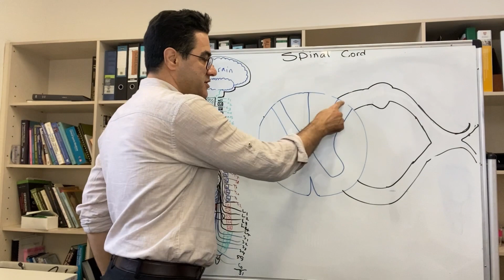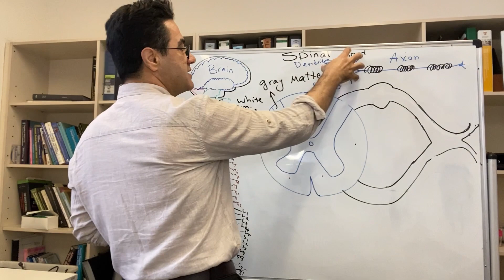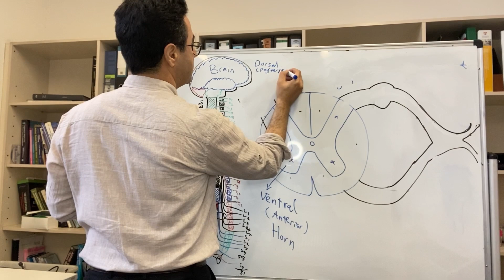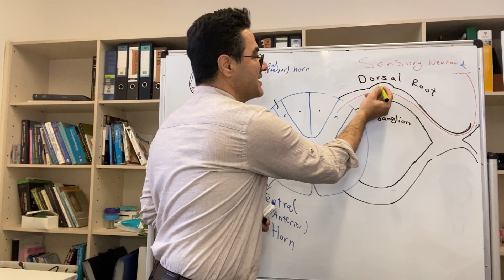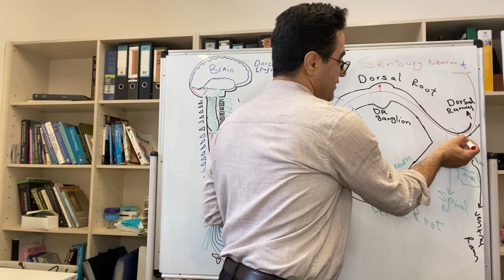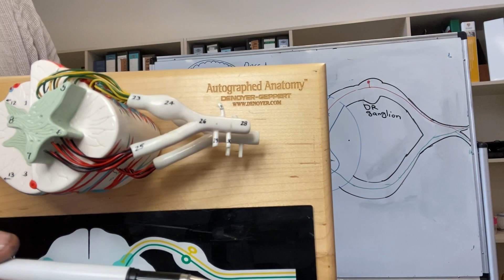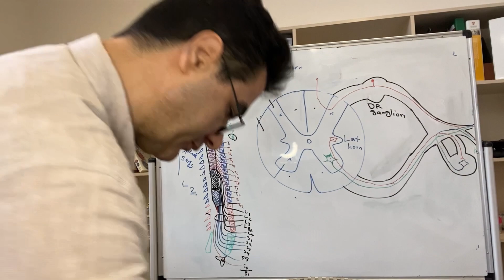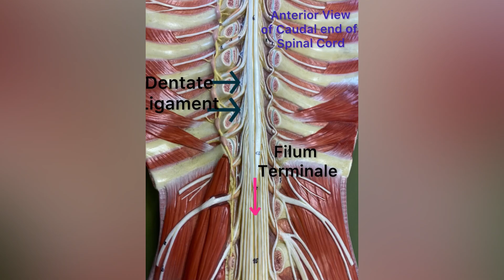Understanding the Spinal Cord: A Cross-Section Analysis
"Explore the intricate structure of the spinal cord in this detailed cross-section video. Witness the pathway of nerves and the vital role it plays in the body's communication system. A must-watch for science enthusiasts! 🧠✨

Musician: Firefl!es
Site:    • Frfls - Dayspring (Official Audio)